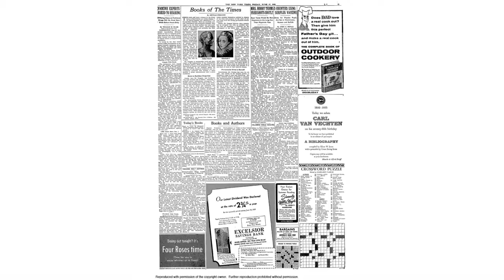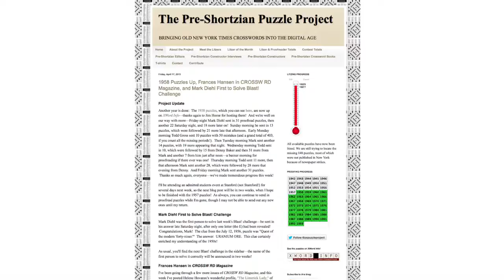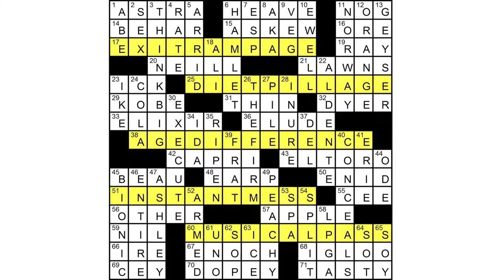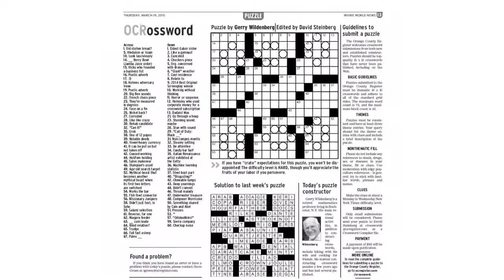David Steinberg - 18 Year Old Crossword Prodigy